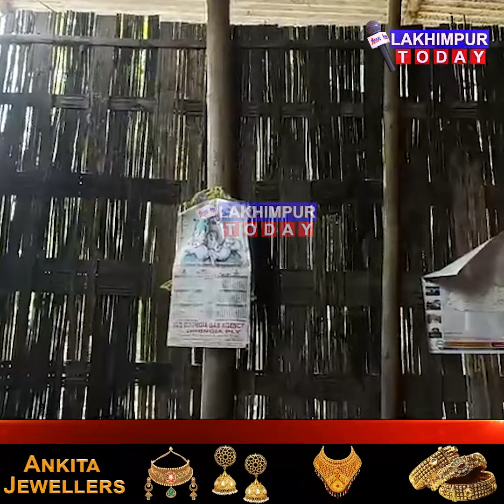চাকৰি কৰি কেৱল নিজেই সুখত থকা মোৰ কোনো সপোন নাই || lakhimpur today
চাকৰি কৰি কেৱল নিজেই সুখত থকা মোৰ কোনো সপোন নাই
মই বিচাৰো সমাজৰ বাবে কিবা এটা কৰিবলৈ
দৰিদ্ৰতা নেওচি হাইস্কুল শিক্ষান্ত পৰীক্ষাত উজলি উঠা লক্ষ্যজিৎৰ মনৰ কথা